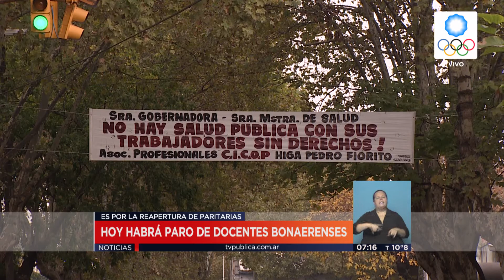TV Pública Argentina - Reclamo salarial y paro de docentes bonaerenses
Los principales gremios de la provincia exigen reabrir las paritarias ante la suba interanual de los precios, que ya superó al último aumento de salarios otorgado a los maestros. La huelga se confirmó tras la decisión del gobierno de María Eugenia Vidal de no negociar. Emitido por la Televisión Pública Noticias, el jueves 11 de agosto de 2016.